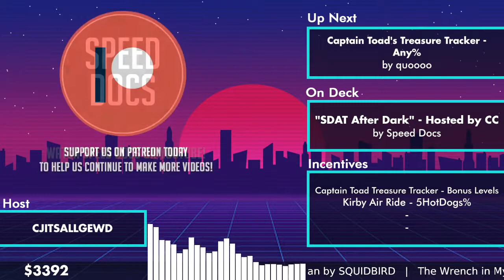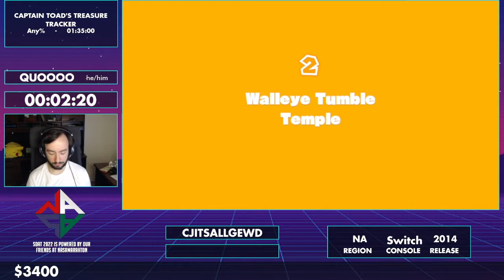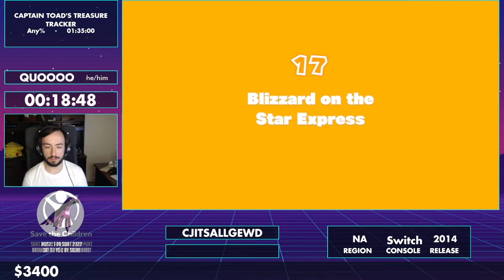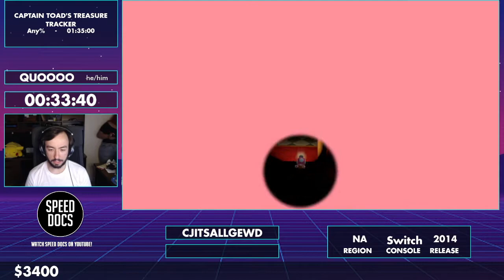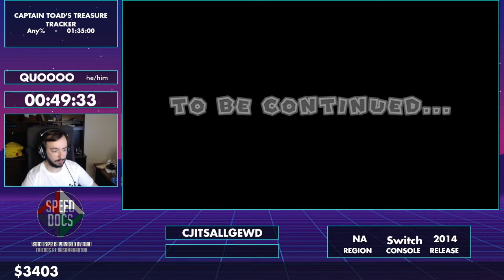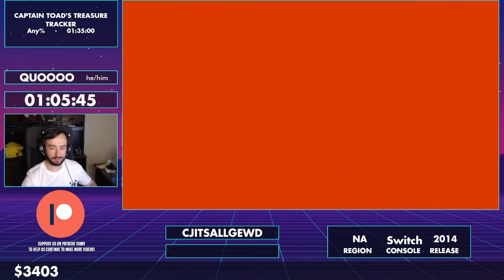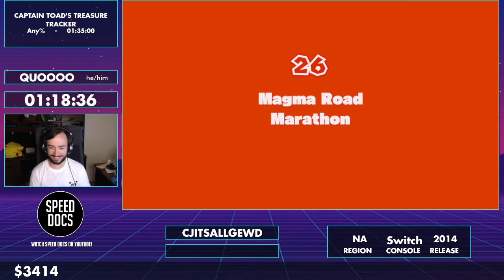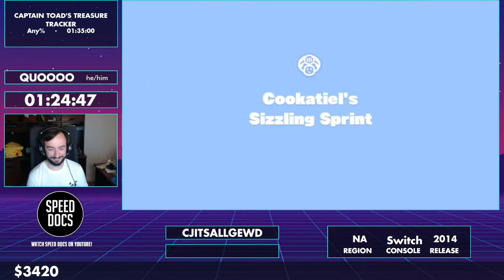Captain Toad's Treasure Tracker - Any% by quoooo